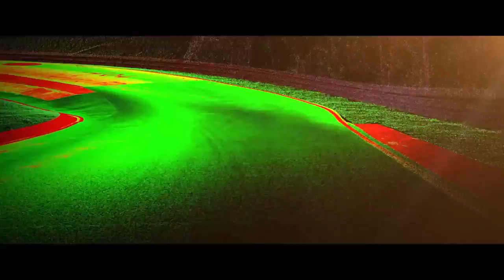AssettoCorsa PS4 XBOX One Launch Teaser EN